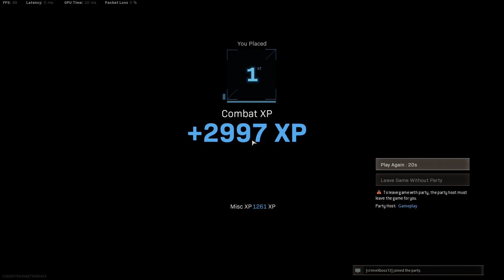High Kills Trios Win - Call Of Duty: Warzone (2019) - PC